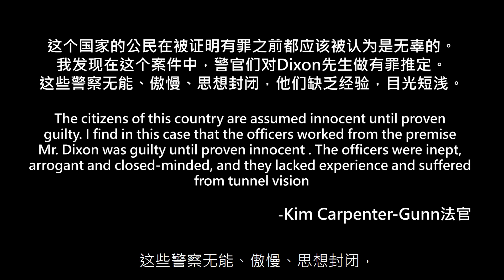审讯无辜嫌疑人(一)，倒了血霉的Michael Dixon | Eric长安万年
无辜的嫌疑人在审讯里的表现会有什么不同。这个系列我们一起来看看，希望大家喜欢。